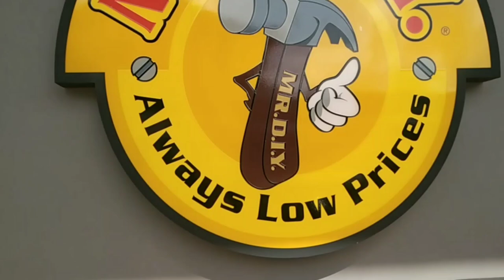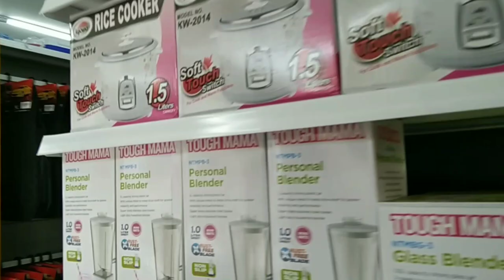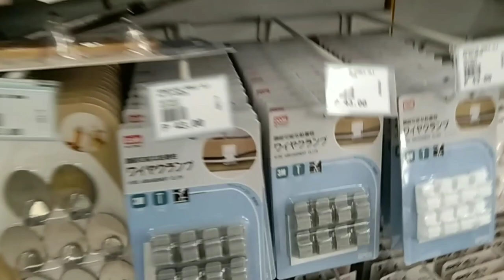New place in town province Philippines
hello Amazing people and friends there is new in my town let's go and check out